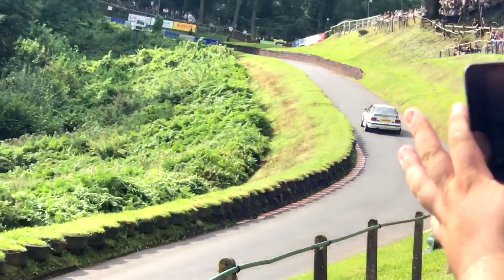Best Of Drifts & Burnout So Far (FULL SENDS Compilation!)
1 Year Channel Anniversary so Here Is The 'Best Of' Compilation Of All The Best Sends I've Recorded So Far, Plenty More Sends To Come In The Future
I Appreciate Every View and Every Comment Thank You Again!
More Crazy Car Content On Channel!